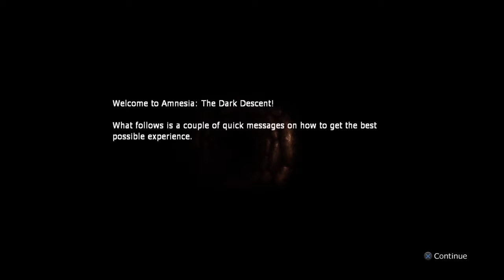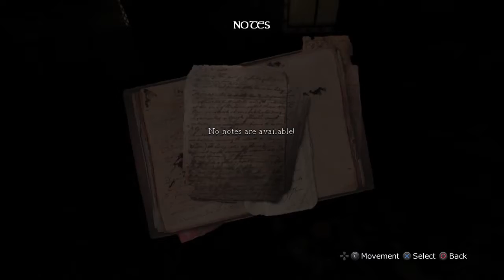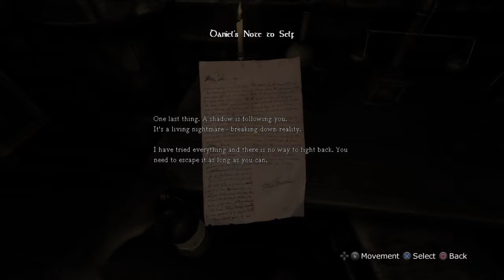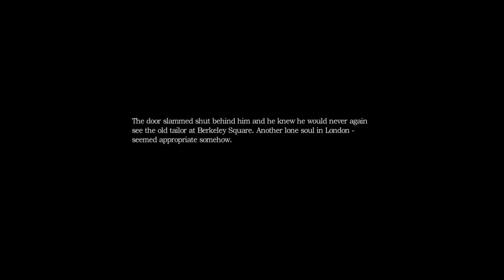Hump Day Scary Play: Amnesia The Dark Descent (PS4 Let's Play/Gameplay)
Welcome to another spooooooky edition of Hump Day Scary Play! This series is where we pick one randomly spoooooky game from the PlayStation store and play it to see just how much it can scare the heck out of us. Oooooooooo.

I'm bringing back Hump Day Scary Play with a 15 minute preview of Amnesia The Dark Descent on the PS4. Come watch me play.

PSN: nicodemoscain

X-Box Gamertag: nicodemoscain

ps4, playstation 4, ps3, playstation 3, nico plays, nicodemoscain, hump day random play, Hump Day Scary Play, blind playthrough, lets play, gamers unite, gaming, team support

Intro Music Title: Waltz of the Carnies